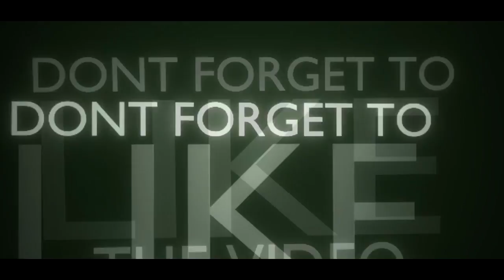Brachypelma boehmei playing with food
Brachypelma boehmei taking awhile to finally get to eating a superworm